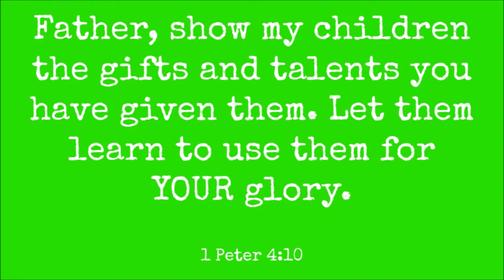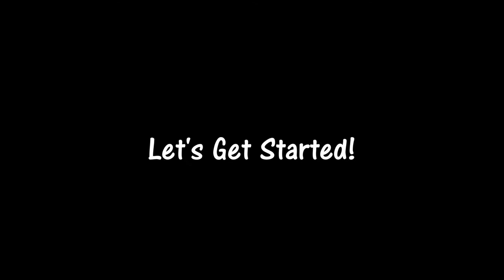DIY KIDS WORKBENCH - $50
Take a look at my latest DIY project! It's no secret that I like to save money by DIY'ing whenever I can. After discovering my son's LOVE for tools, we decided to build him his very own workbench.

TOTAL COST = $50!
(does not include the cost of kid tools/decor)

Here's a list of supplies that you'll need:
- drill
- sandpaper
- 1/4" washers (4 ct.)
- 3" screws (box)
- 2" screws (4 ct.)
- Peg board hooks
- Peg board cut to 18 1/2" x 26"
- Wood:
      4 - 8" 2x4's
     2- 16" 2x4's
     6 - 30" 2x4's
     2 - 36" 2x4's